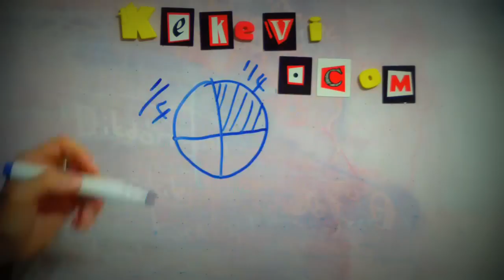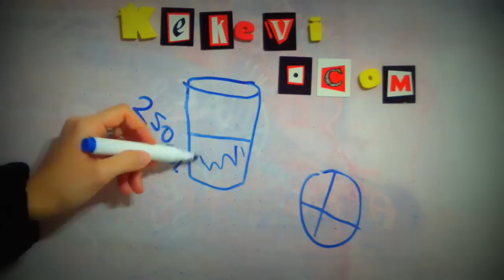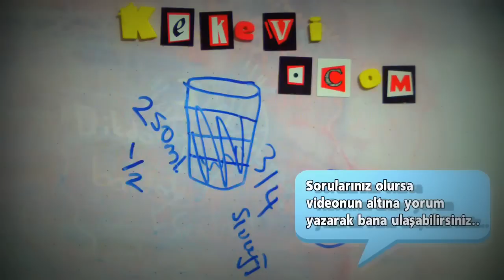Ölçü Kapları 3. Bölüm: Biraz Matematik